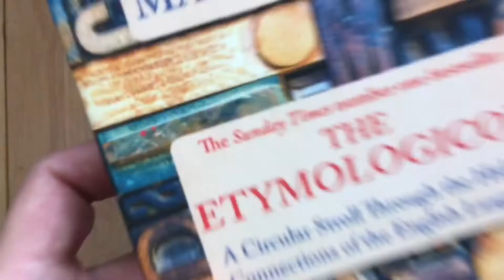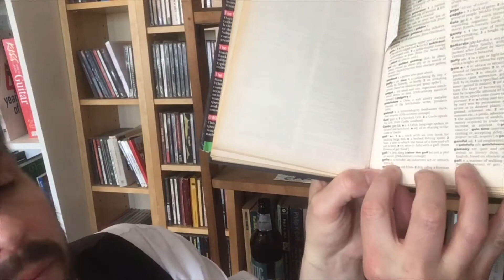What Is A Gaffe?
I forgot to talk about gaffer tape. That is how you spell it, right? Either way, someone I know reminded me, then was so pleased with herself that she phoned her boyfriend. I ask ya...

And of course, the OED.

Have a look at some other videos where I talk about words I've looked up:

Shot on my iPhone SE/ageing iPhone 5S. Edited using iMovie.